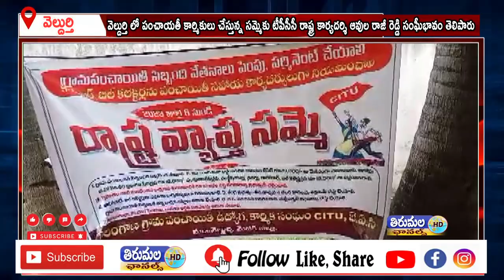వెల్దుర్తి లోపంచాయతీకార్మికులసమ్మెకు టీపీసీసీ రాష్ట్ర కార్యదర్శి ఆవుల రాజీ రెడ్డి సంఘీభావం తెలిపారు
కరోనా కష్టకాలంలో ప్రాణాలకు తెగించి ప్రజల కోసం విధులు నిర్వహించిన పంచాయతీ కార్మికుల సమస్యలు పరిష్కరించడంలో ప్రభుత్వం విఫలమైందని టీపీసీసీ రాష్ట్ర కార్యదర్శి ఆవుల రాజీ రెడ్డి అన్నారు